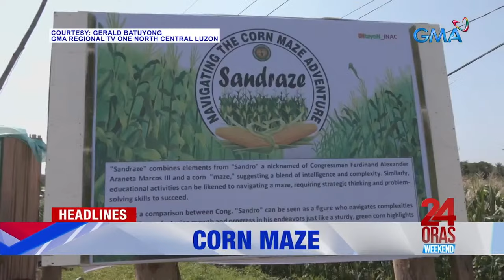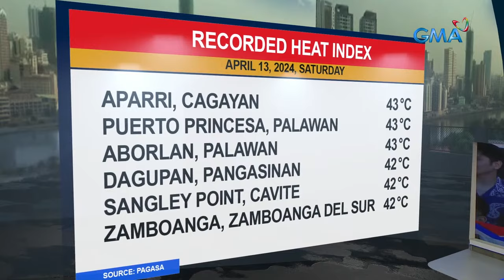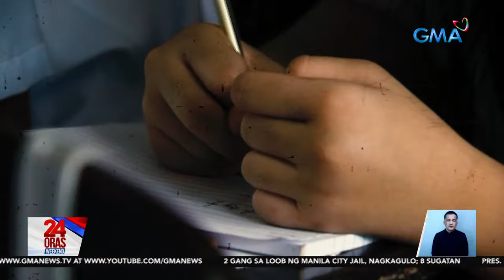24 Oras Weekend Livestream: April 13, 2024 - Replay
Panoorin ang mas pinalakas na 24 Oras Weekend ngayong Sabado, April 13, 2024!

Mapapanood din ang 24 Oras Weekend overseas sa GMA Pinoy TV.

24 Oras Weekend is GMA Network’s flagship newscast, anchored by Ivan Mayrina and Pia Arcangel. It airs on GMA-7, Saturdays and Sundays at 5:30 PM (PHL Time). For more videos from 24 Oras Weekend,